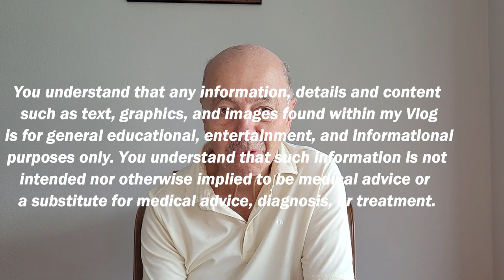Major Concern for Stroke Survivors Episode 7 How I Conquered Stroke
Will I recover and to what extent will I get my old self back?  Questions that rush through our minds daily. Will all those therapies, exercises and suffering amount to anything?
 How I recovered from a debilitating stroke.  I struggled with memory loss, aphasia,  regaining the use of my body etc.  An inspirational, personal journey with the methods and attitudes than allowed me to recover.  I follow my personal progress through several episodes.  My message is "Don't Give in to Stroke!"

 You understand that any information, details and content such as text, graphics, and images found within this video is for general educational, entertainment, and informational purposes only. You understand that such information is not intended nor otherwise implied to be medical advice or a substitute for medical advice, diagnosis, or treatment.
This video  does not guarantee accuracy nor completeness of the information and content on it, and as a result such information does not encompass all conditions, disorders, health-related issues, or respective treatments. You understand that you should always consult your physician or other qualified healthcare provider to determine the appropriateness of this information for your own situation or if you have any questions regarding a medical condition, disorder, treatment plan, or other health-related issues.
This video and its owners, contributors, and assignees expressly disclaim any and all responsibility for any liability, loss, or risk personal or otherwise, which may be or is incurred as a direct or indirect consequence of the use or application of any of the advice, comments, or information contained on this video. In no event shall we be liable for direct, indirect, consequential, special, exemplary, or other damages related to your use of the information on our video.
If you think that you may have a medical emergency, call your doctor or 911 immediately. No action or inaction should be taken based solely on the contents of this information. Nor should you ever delay seeking medical advice or treatment due to the information contained on this video .

This Website does not recommend or endorse any specific tests, physicians, products, procedures, opinions, or other information that may be mentioned on this site. Reliance upon the information provided by this Website is solely at your own risk. In this regard you agree not to use any information on our Website, including but not limited to product descriptions, customer testimonials, etc. for the diagnosis and treatment of any health issue or for the prescription of any medication or treatment.
This information has not been evaluated or approved by the FDA and is not necessarily based on scientific evidence from any source.

These statements have not been evaluated by the Food and Drug Administration (FDA). These products intend to support general wellbeing and do not intend to treat, diagnose, mitigate, prevent, or cure any condition or disease.